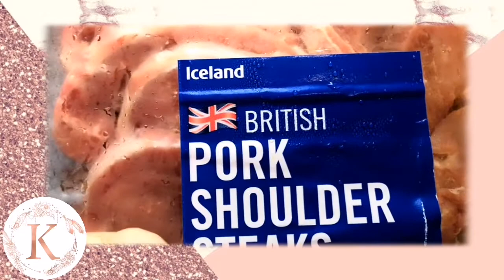Arroz con judías verdes y cerdo 🍚🥩🥒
Hola amigos, yo no soy ninguna cocinera profesional solo os enseñó las comidas que preparo para mi familia y si a alguien le gusta, pues nada a cocinar gracias por ver mis videos.

Ingredientes:
Arroz
Judías verdes
Chuletas de aguja de cerdo
Aceite
Sal
Ajo
Colorante alimenticio
Una pastilla de caldo de polo
Agua